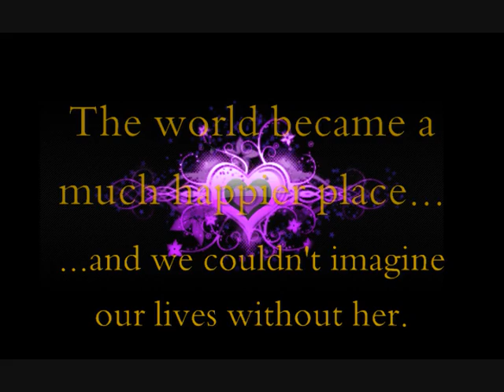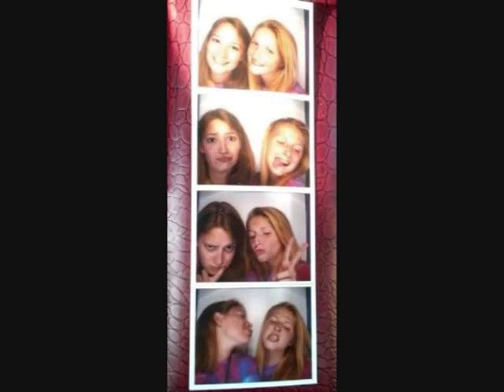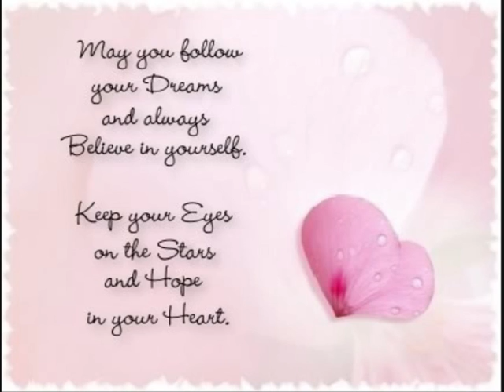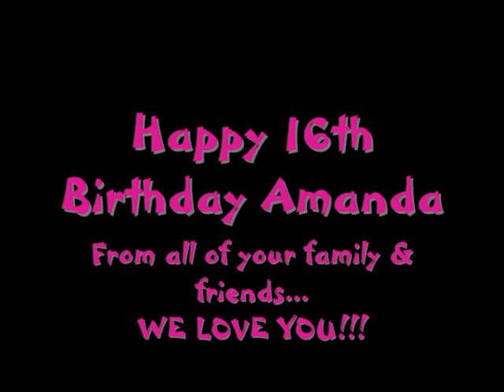Amanda sweet 16 vid